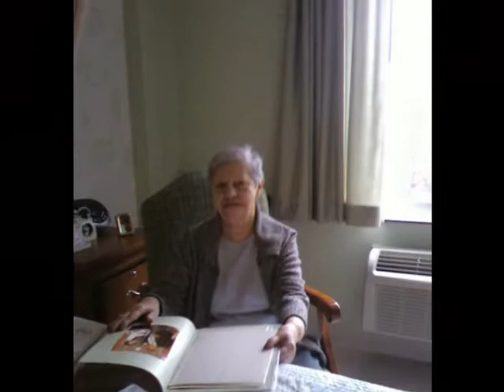I Love Lucy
Wife, Mom, Grandmother, GreatGrandmother, Saint the nucleus of the Martinez Family